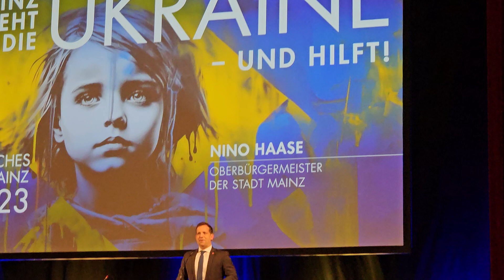9. November 2023